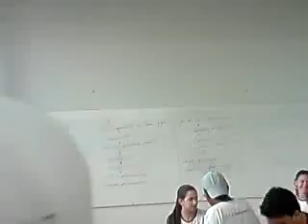a mais comportada do Renê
só tem Gari, kkkk